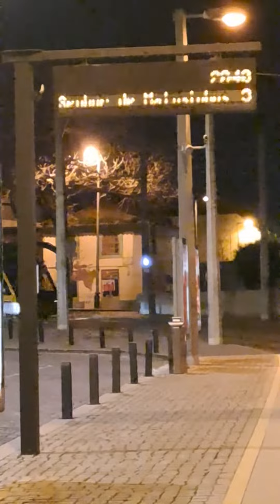Passagem de veículo s/ serviço × Mercado de Matosinhos. Linha A, Metro do Porto. 02/03/2023.